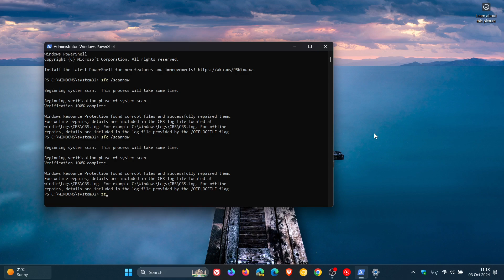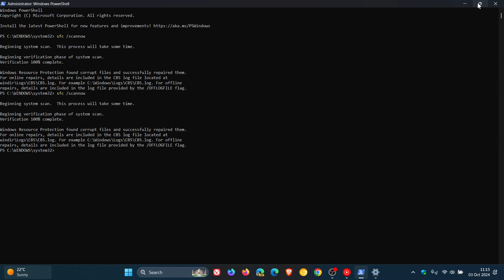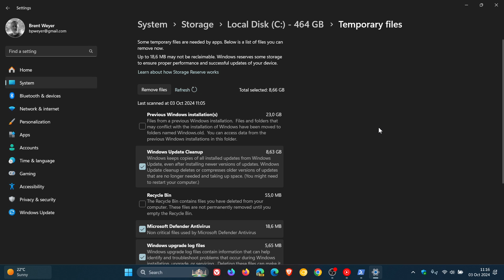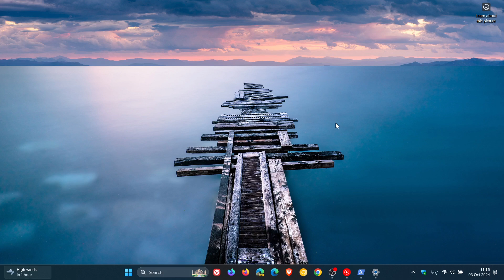Two More Reasons Why You May Not Want to Install Windows 11 24H2 Just Yet!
It seems that there are issues with sfc /scannow and Storage Sense after upgrading to this years annual feature update.
Not Been Offered Windows 11 24H2 - Here's Why You May Not Want to Install it Just Yet